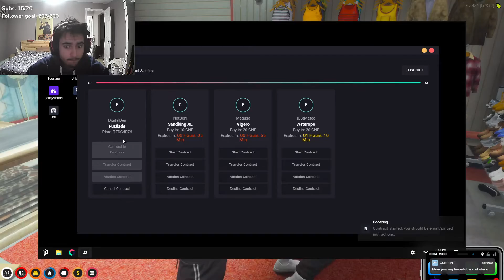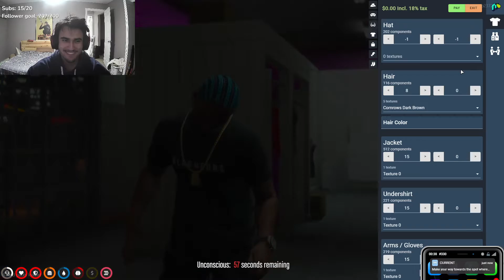Zolo Gets His Revenge On Mateo II NoPixel RP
Mateo got caught lacking.